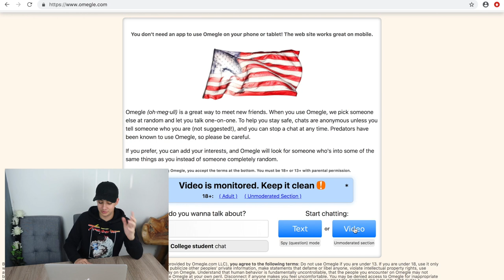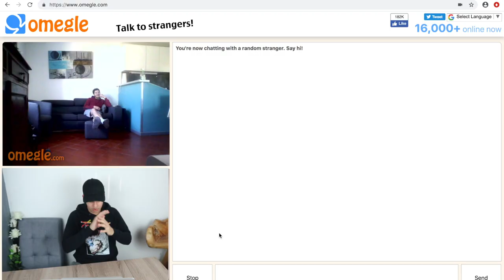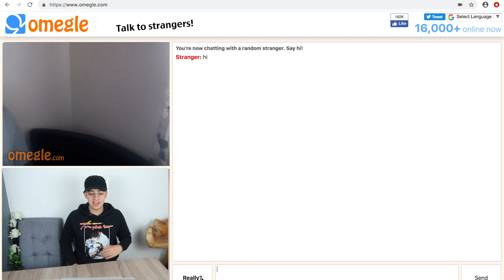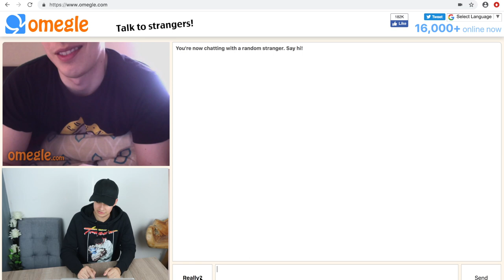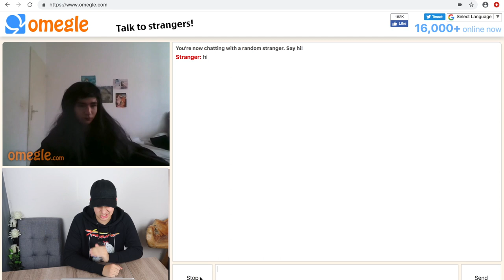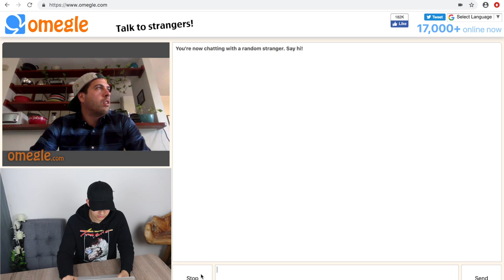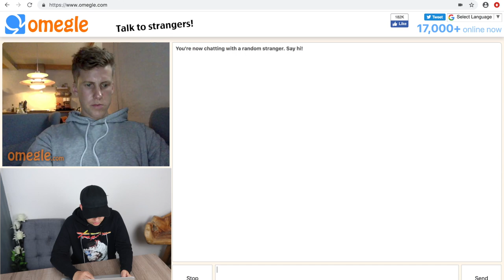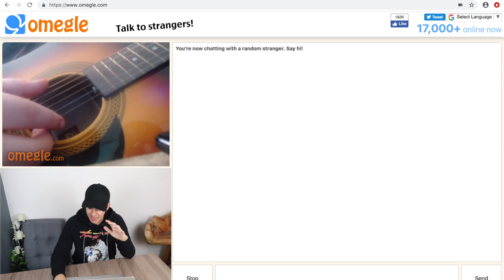INSULTING PEOPLE ON OMEGLE!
We're taking it wayyy back today and INSULTING PEOPLE ON OMEGLE! hahaha